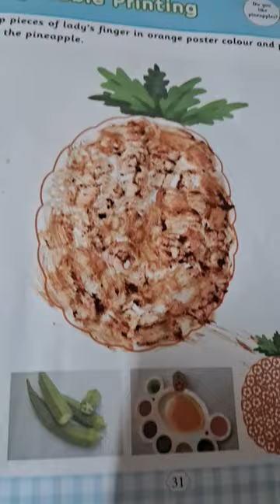pineapple fruit art